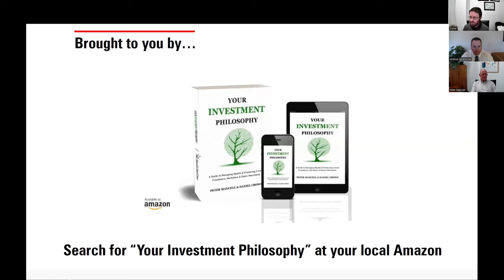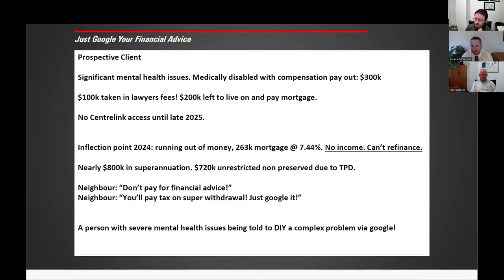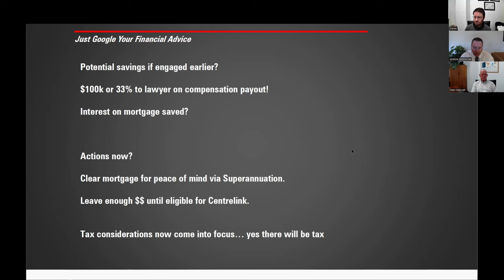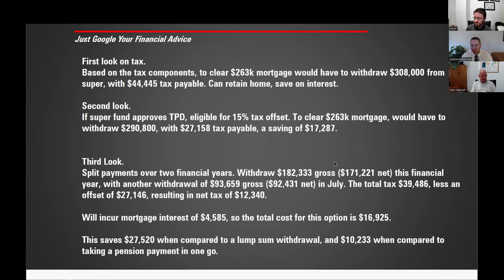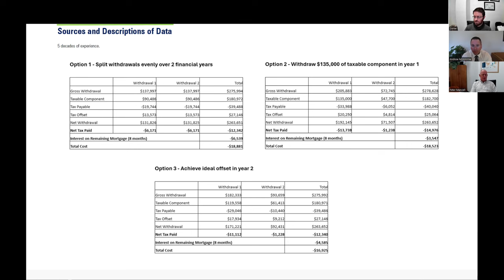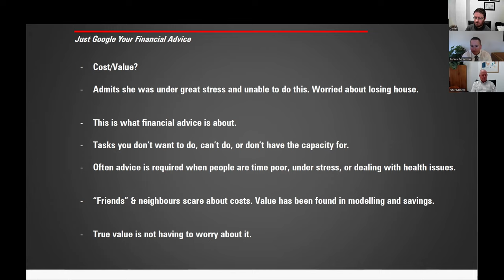Is it Worth Getting Financial Advice? Neighbour Says No! | What's the Risk? 12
Andrew McKimmie of Mancell Financial Group joins this episode of "What's the Risk" to discuss how he recently helped a client who was medically disabled and running out of the money she was living on after a disability payment. There was a risk she'd soon be unable to pay her mortgage.

Her neighbour offered some free advice, firstly that she shouldn't see an adviser because it would cost money, and not to take money from superannuation because she'd pay tax.

So what would she do and how could Andrew help?